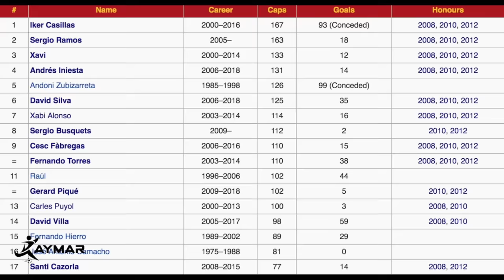Here's why Spain was UNBEATABLE from 2008-2012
Most consecutive major international title wins, first to win back to back Euros, and ties Brazil for the longest unbeaten internation run. Can you name a better National Football Dynasty?